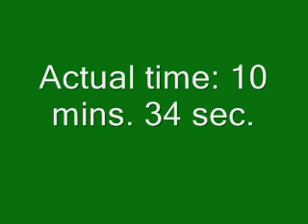Warrior Cats - Speed painting Graystripe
Graystripe!!!